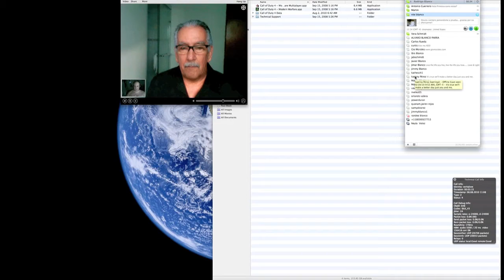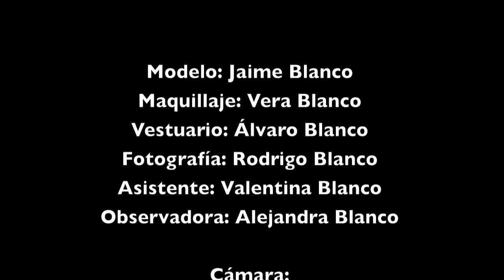Jaime Blanco Photoshoot